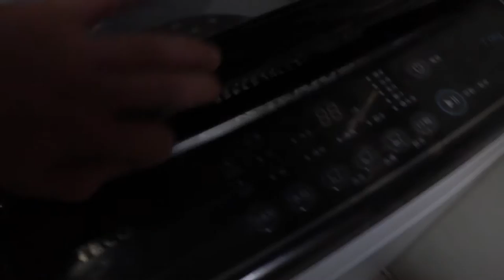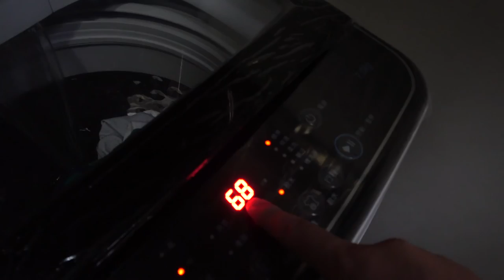台灣生活🇹🇼日本人🇯🇵の早上時間。新買的TECO東元洗衣機7kg。モーニングルーティーン。LION 推薦用奈米樂。SONY RX0M2 今天早上我洗衣服了。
相機： Panasonic Lumix GH4＋CANON EOS 60D
喜歡：喝酒、美食、旅遊、看小說（森博嗣、村上春樹）

▼ 撮影機材
■Panasonicミラーレス一眼 /メインカメラ
LUMIX GH4